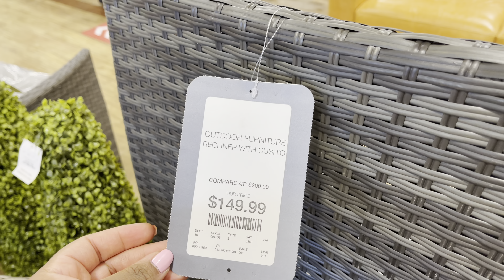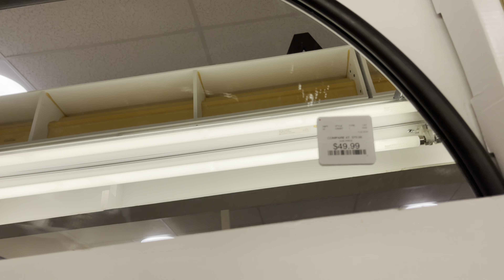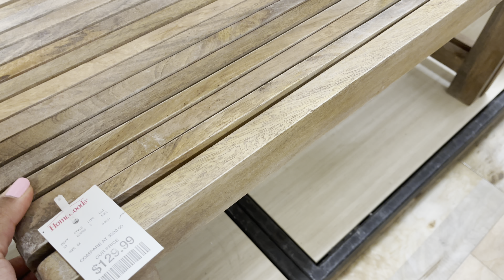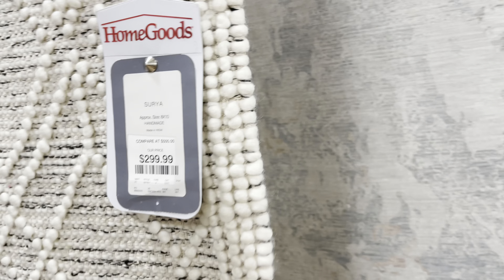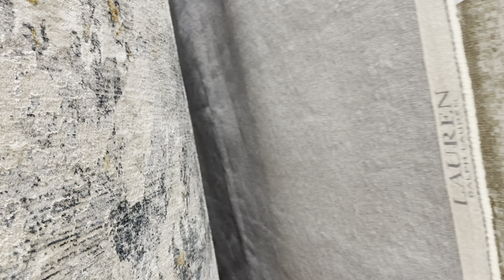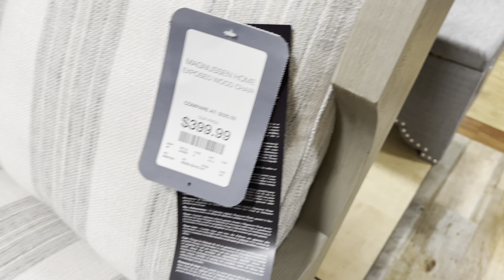Restoration Hardware Dupes! ||HomeGoods Shop With me 2021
Hi, it’s me Erika and today I take you with me to hunt for some Restoration Hardware dupes at my local HomeGoods!

Follow more of my finds on Instagram: @theladyerika